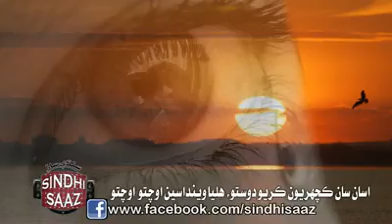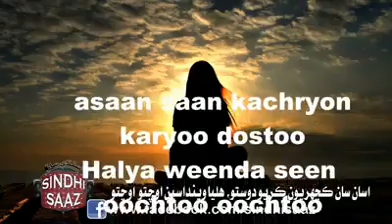ASANSA KACHAHRIYUN KARYO DOSTO....